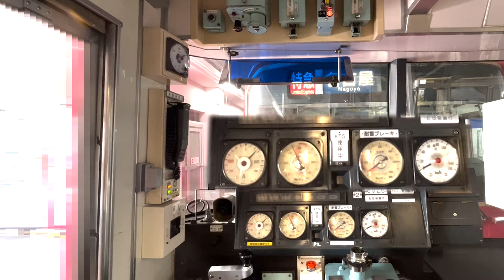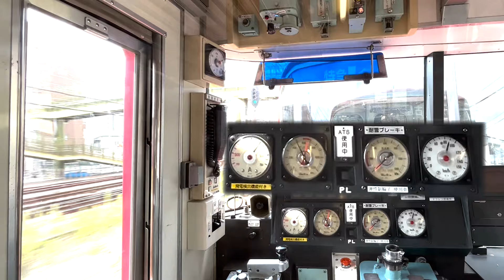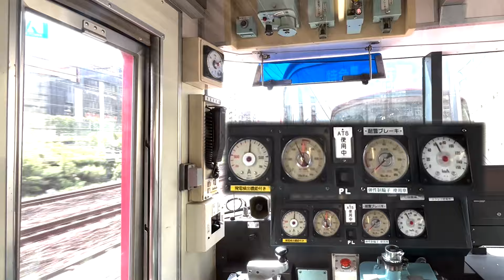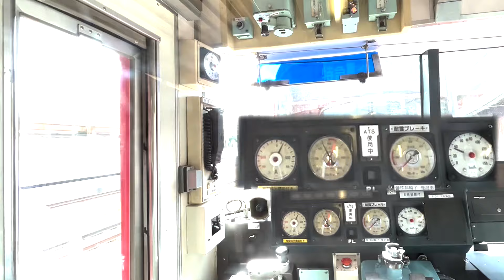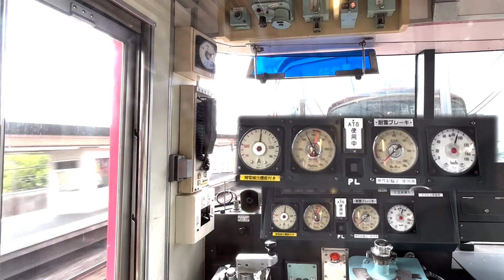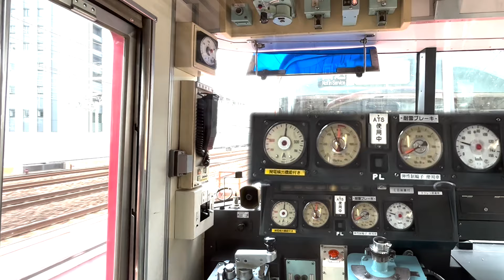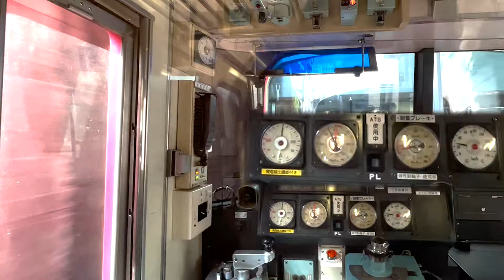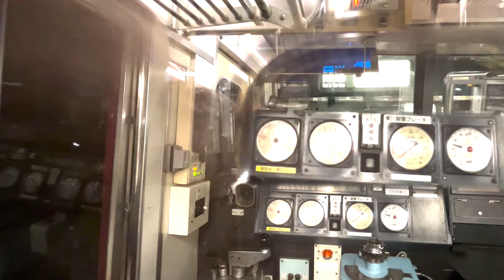【名鉄★無人の運転席モニター＆アナウンス記録★2024. 7. 19★from 神宮前駅 to 名鉄名古屋駅★全車一般席特急名古屋行き】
神宮前駅から名鉄名古屋間の全車一般席特急名古屋行き、無人の運転席モニター＆アナウンス記録動画です。計器類の変化を楽しんで下さい。

This is a video recording of the unmanned driver's seat monitor and announcements on the all-seat express train bound for Nagoya between Jingumae Station and Meitetsu Nagoya Station. Enjoy watching the instruments change.

這是神宮前站～名鐵名古屋間開往名古屋的全普通座特急列車的無人駕駛座椅監視器和廣播的錄影影片。請欣賞樂器的變化。